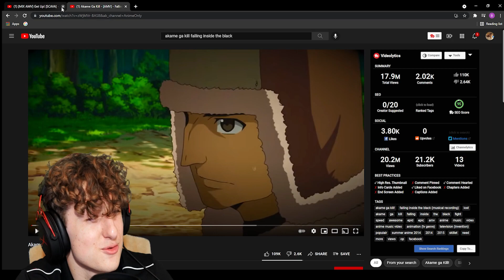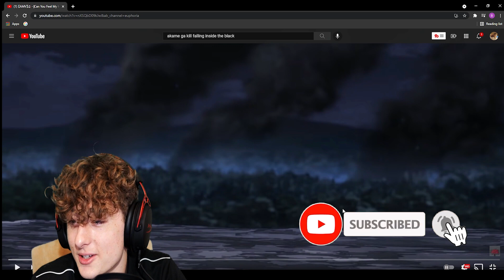Akame Ga Kill - [AMV] - Falling Inside The Black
COME BY TO WATCH A CRAZY VIDEO FROM LAST NIGHTS LIVE STREAM! Thank you for the support! Love you guys!